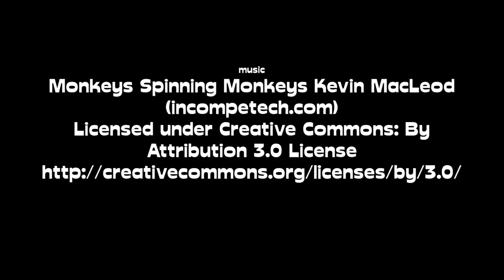MADE (2017) | Short Film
Ed & Leroy in MADE, a Rising Tiger Films production.

Ed made $60 at the casino, so he quit his job. Leroy mad.